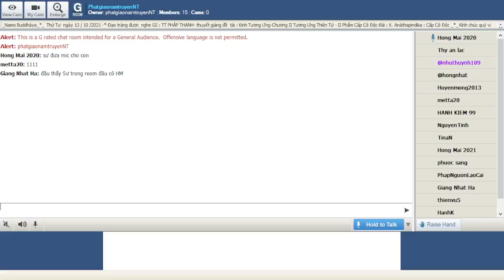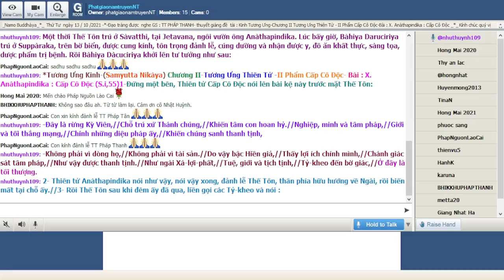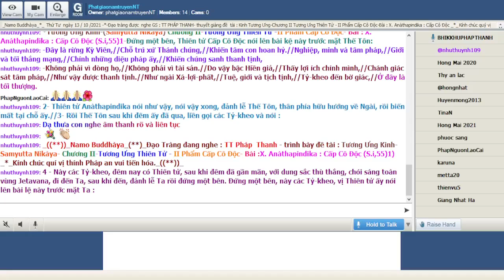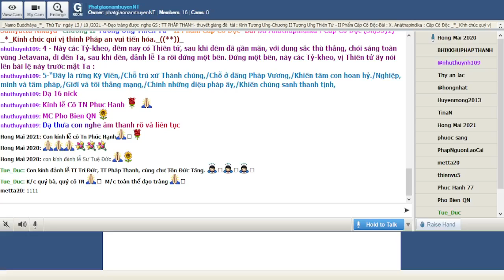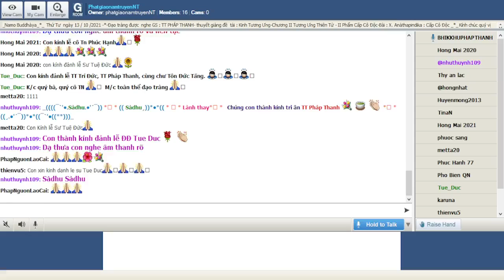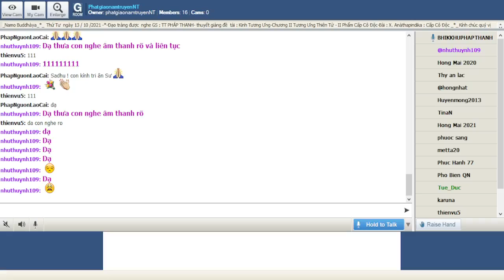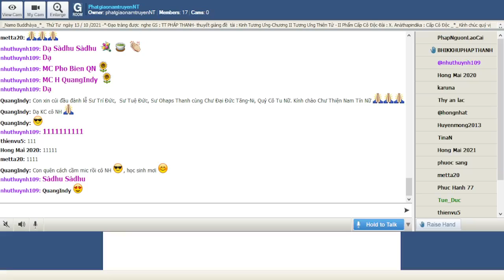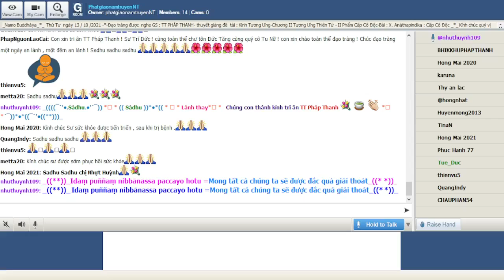13-10-2021_RoomPhatgiaonamtruyenNT Thứ Tư . TT Pháp Thanh giảng Tương Ưng Kinh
PhatgiaonamtruyenNT Thứ Tư Oct 13-2021.TT Pháp Thanh giảng Tương Ưng Kinh.Chương II-Tương Ưng Thiên Tử - II Phẩm Cấp Cô Độc-Bài : X. Anàthapindika : Cấp Cô Ðộc (S.i,55)1-*-